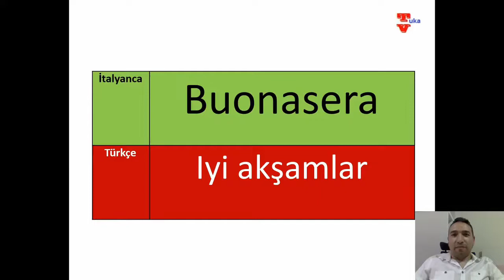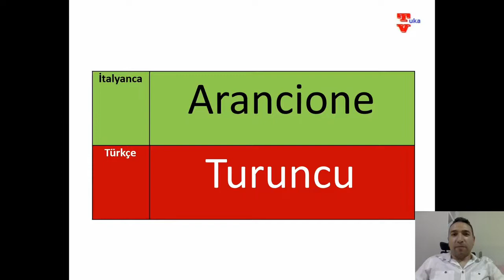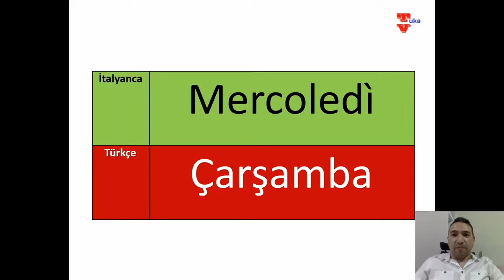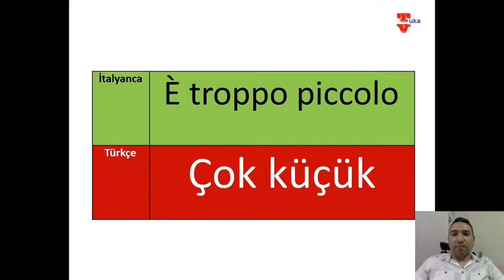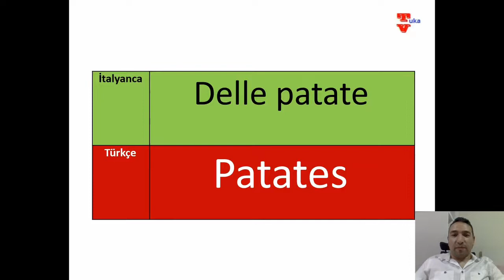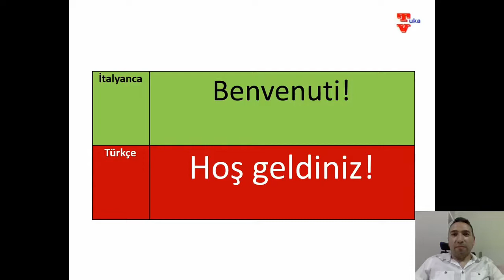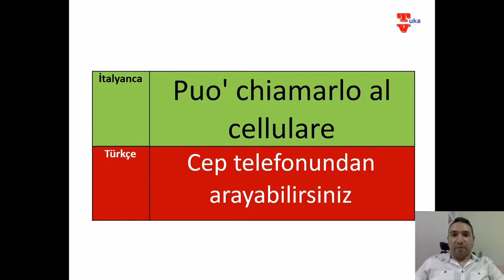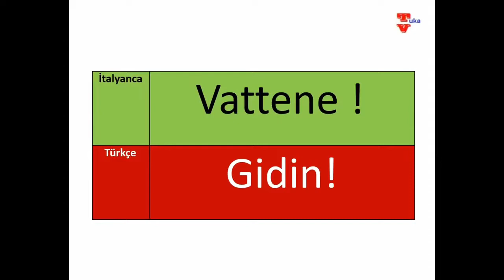italyanca en çok kullanılan kelimeler ve cümleler (italyan aksanı ile seslendirilmiştir)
Merhabalar arkadaşlar, bu videomuzda sizlere İTALYANCA da en çok kullanılan kelimeleri orjinal italyan aksanı ile seslendirdik ve türkçe anlamlarını seslendirdik.